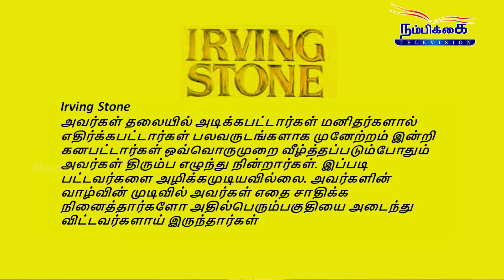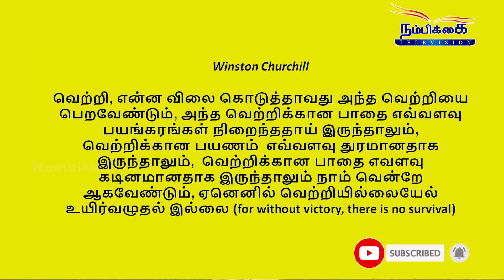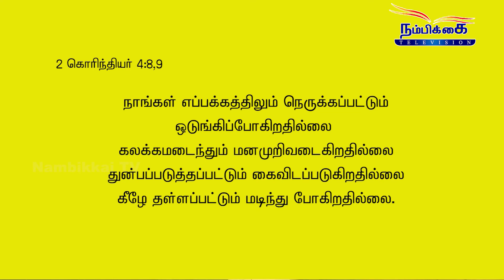தினம் ஒரு திருவாக்கு || THINAM ORU THIRUVAKKU || 23_10_2020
உங்கள் நம்பிக்கை டிவி வழங்கும் தினம் ஒரு திருவாக்கு நிகழ்ச்சியில் தினமும் ஒரு தேவ செய்தியை வேதாகமத்தில் இருந்து எடுத்து போதகர்கள் பேசுகிறார்கள்...இந்த நிகழ்ச்சி உங்களுக்கு பயனுள்ளதாக இருக்கும். தவறாமல் பார்த்து பயனடையவும்.

Nambikkai Tv presents THINAM ORU THIRUVAKKU.